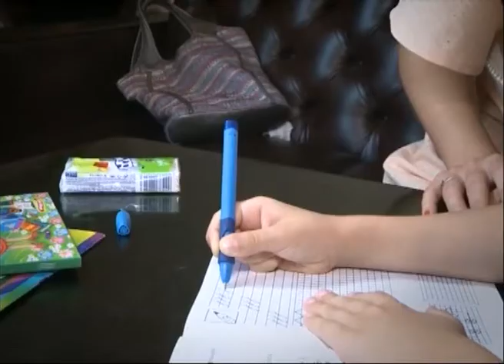В школу не пойдём! Обучение на дому становится всё популярнее